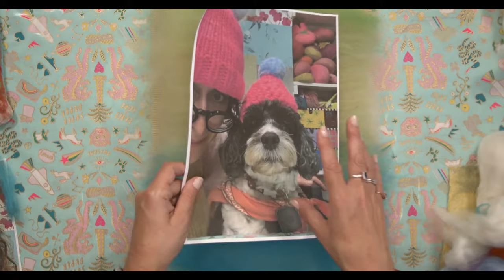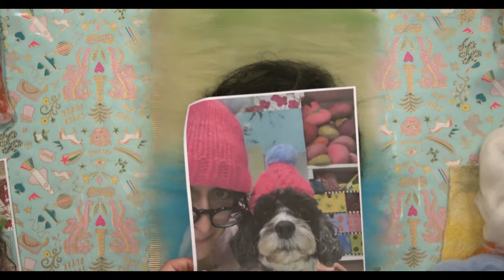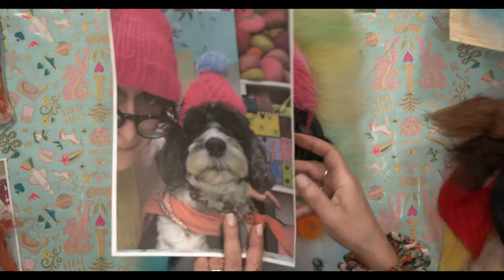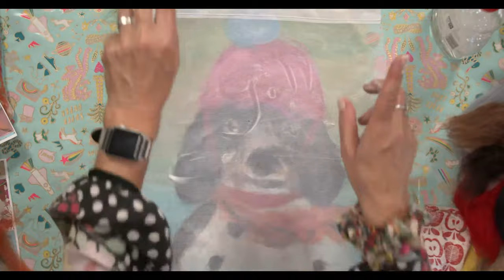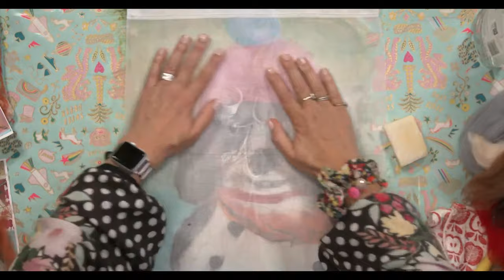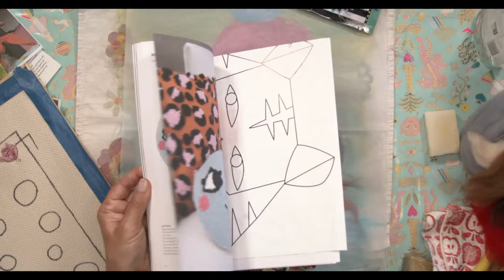How to Wet Felt a ‘Selfie’ Picture or Portrait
Filmed live in my studio at The Gilliangladrag Fluff-a-torium in August 2020: here is my FREE live tutorial showing you how to Wet Felt a ‘Selfie’ (or someone else - or a pet) using our Felt Selfies kit. Such good fun - and great for adults AND kids :-) Wet Felting will magically turn your merino wool tops into a piece of Felt! :-)
For lots of crafting inspiration - plus merino wooltops in over 70 different colours, wet felting and needle felting equipment and great starter kits, Knitting & Crochet yarn and accessories, Weaving, Embroidery, Sewing, Needlecraft, Punch needle, Craft Kits galore, Kids Kits, Haberdashery & Trimmings, plus loads of ideas for creativity at home, please visit our - where we ship worldwide.
Thanks Gillian x